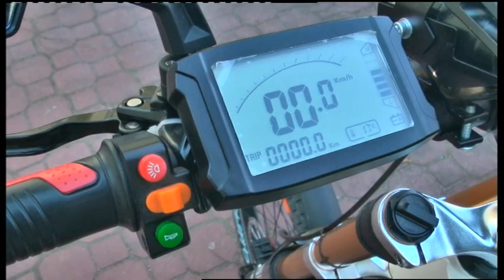24.04.2019. Новини. 20:30